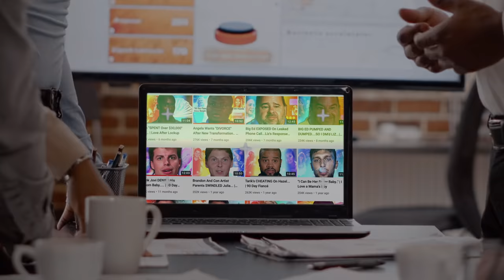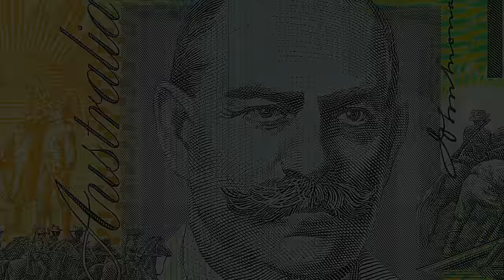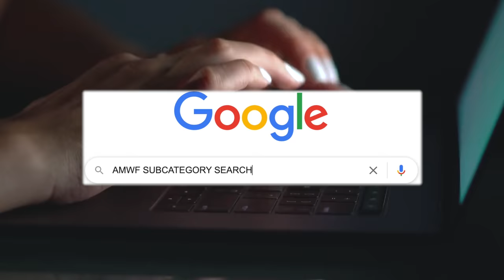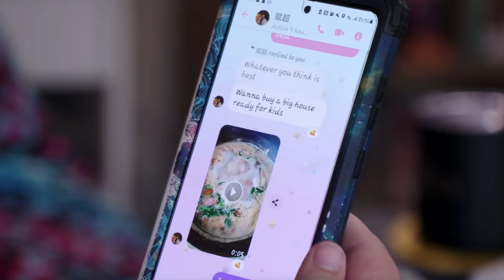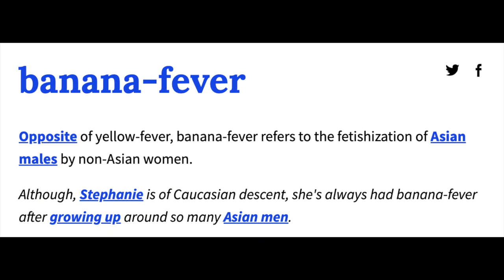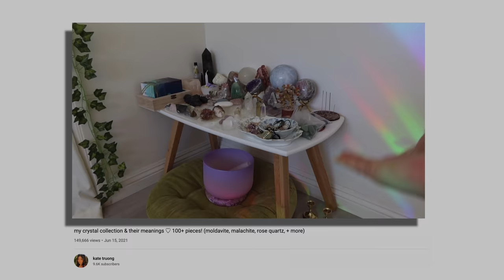ASIAN OBSESSION GONE WILD! | 90 Day Fiancé: Before The 90 Days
In this new series of "Before the 90 Days", 29 year old Ella finds love on a 'very specific' site.. Unfortunately for her, the man of her dreams, basic man, has a few obstacles to conquer before he can finally be with her... if EVER.